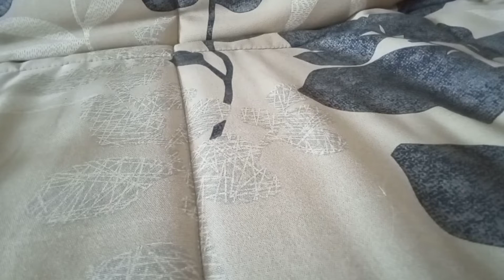Мини локации из сталкера Лего